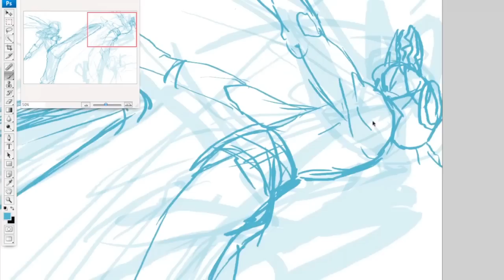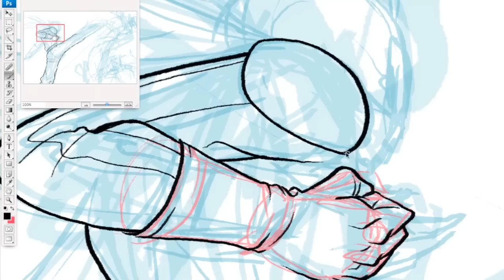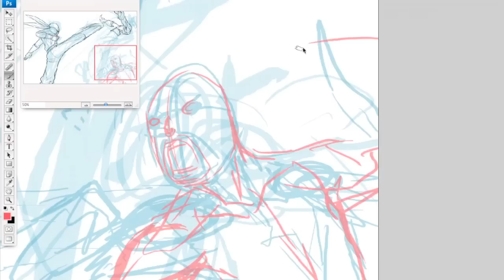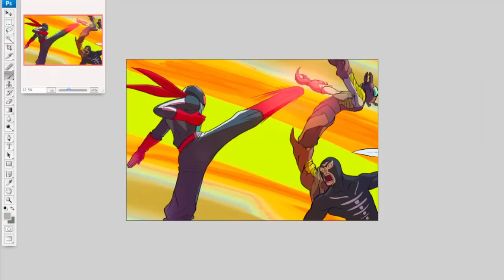Rider Sessions -- Nigo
Rider Sessions continue with Ichigo's aniki, Kamen Rider Nigo!  This time, with color!  Two hours compressed into four minutes.  The jam in the background is just something I came up with that I thought would help pass the time.